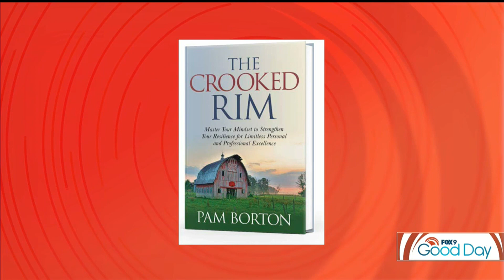Crooked Rim - KMSP-TV - January 13, 2022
Former University of Minnesota basketball coach Pam Borton is now coaching elite athletes, helping them understand the importance of mindset. She appeared on. FOX 9 Good Day in Minneapolis on 1/13/22 to talk about her new book, The Crooked Rim.